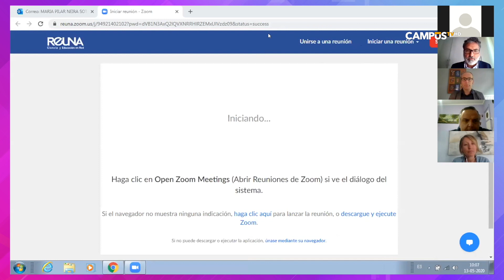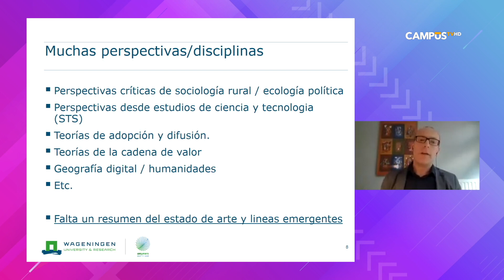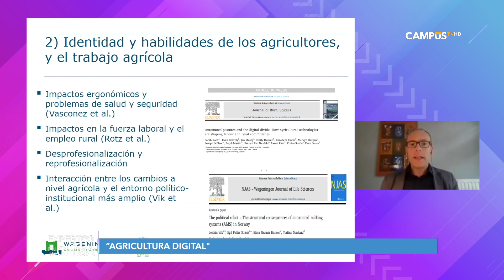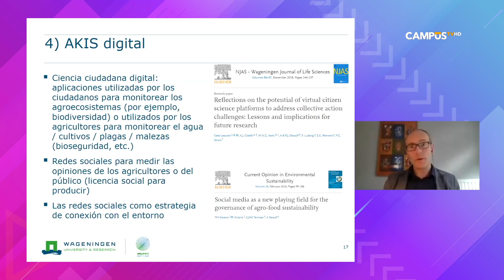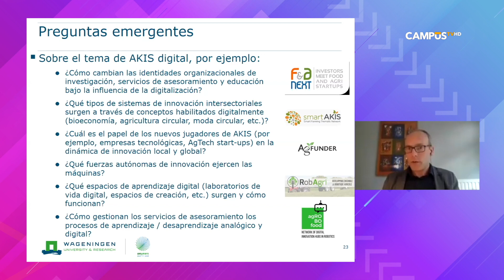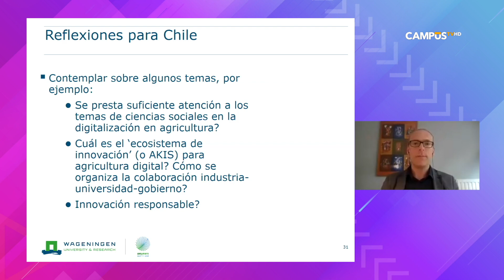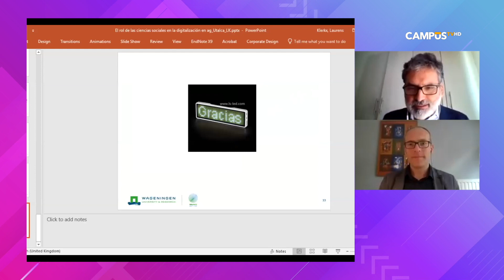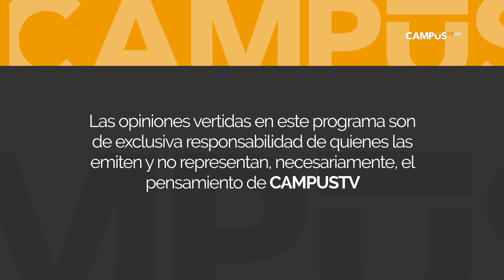Expert@s en tu Casa: Agricultura Digital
Expone Laurens Klerkx, académico Grupo de Conocimiento, Tecnología en Innovación Universidad de Wageningen.